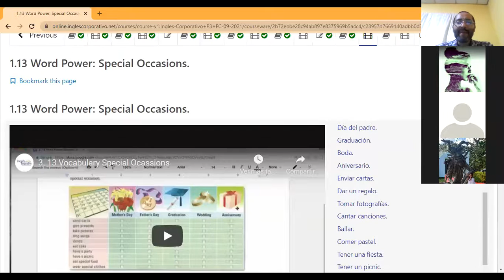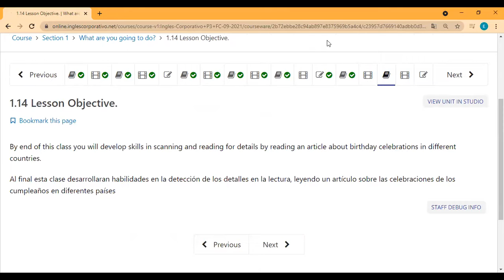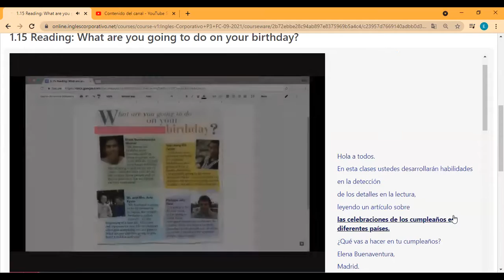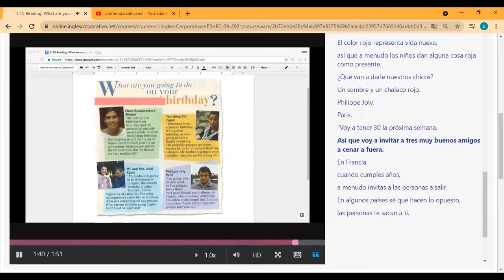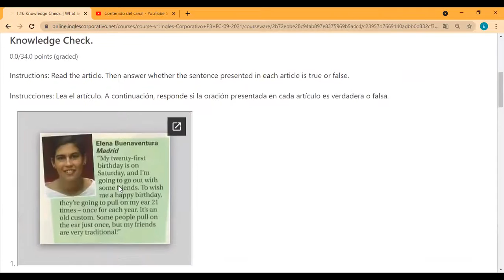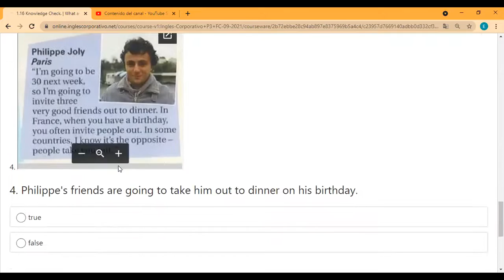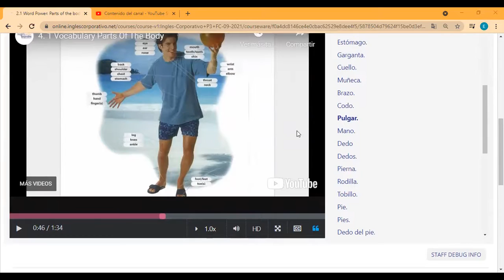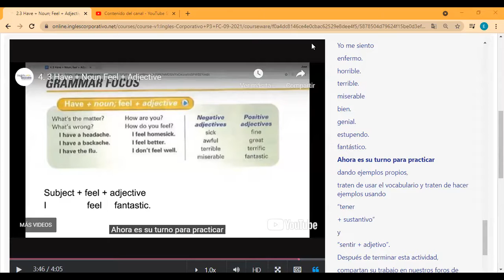Ingles Corporativo- Day 3 Third person